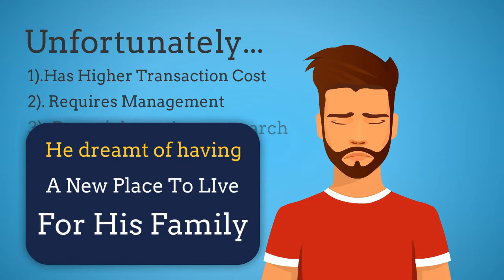Real Estate Agent Adelaide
The Ten years of working in customer service, and solving problems for my clients has enabled me to join the real estate industry. My passion is to provide the best service meeting and exceeding clients expectations to leave a lasting impression.
I am a very hardworking, honest and a punctual individual who puts 100% efforts to achieve my goals. Any assignment was given to me I put my dedication in to yield the results desired for my clients.

Being by-lingual gives me an edge above all to talk to all different kinds of people and try to understand better what they require. My love for sports and participating in different community and charity events helps me to connect to people from all different walks of life.

My aim is to set certain high standards for my service and always maintain them for my clients. With tailored packages, I can customize campaigns to suit all real estate needs.

Address:
456 Brighton Rd, Brighton SA 5048, Australia
Plus Code:
XGJF+P8 Brighton, South Australia, Australia
Phone No.: